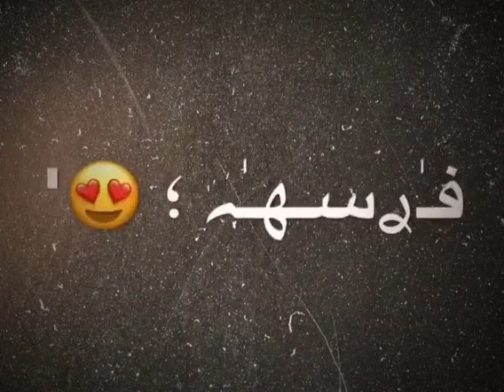تصاميم شاشة(روحها جميلة بصراحة تتحب) بيجنن🔥🔥🔥🔥❤❤